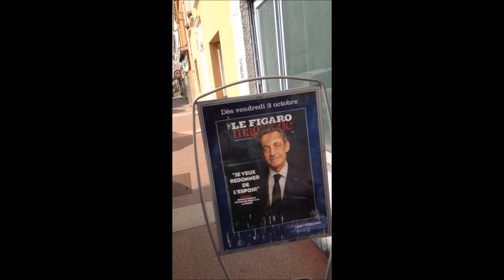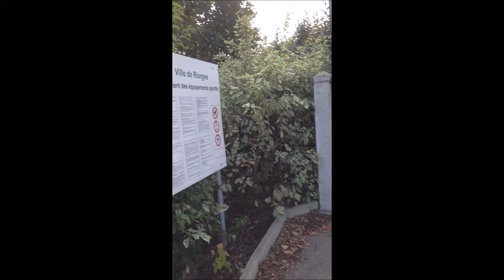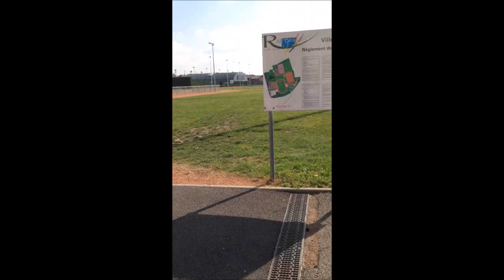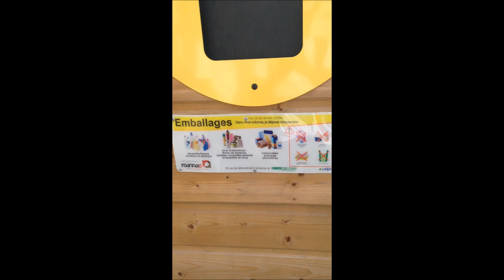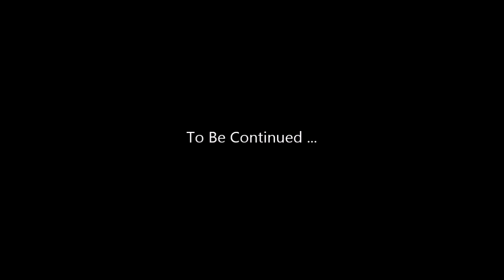VLOG - Un Marocain à Roanne - France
Cette vidéo a pour but de vous montrez les Terrains de Football en France ...
Langue : dialecte marocain.